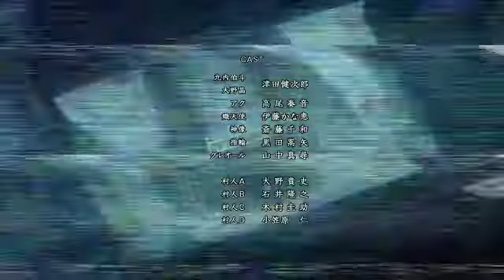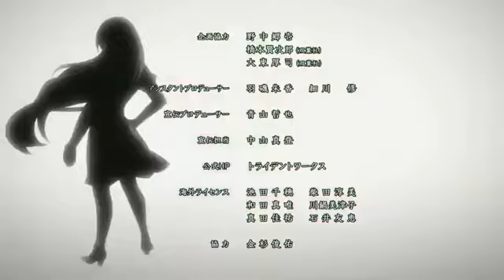Maou sama, Retry ! Ending Song [「まおさま」再試行！]